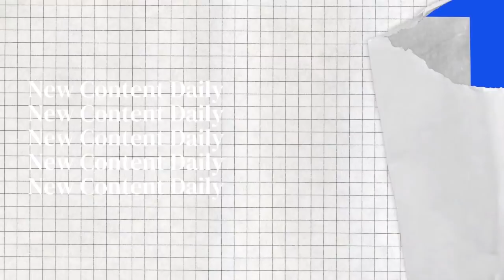Stephanie Miller's Morning In America - 3.22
Get Stephanie Miller’s take on the day’s news, events, and other noteworthy topics. Funny, quirky, honest… Check out Stephanie Miller’s entire show on PoliticalVoicesNetwork.com.

For past episodes of Morning in America, check out PoliticalVoicesNetwork.com & Check out our YouTube Channel.